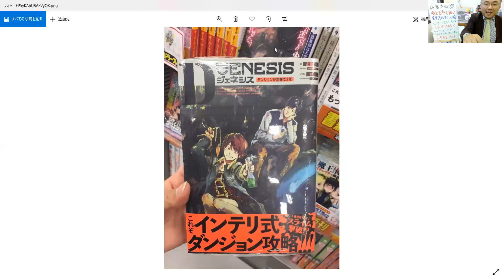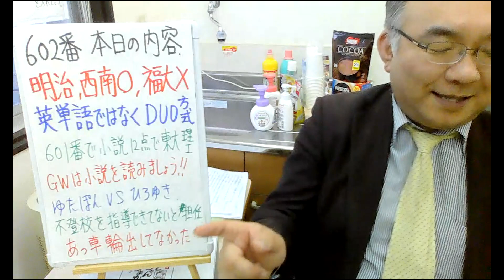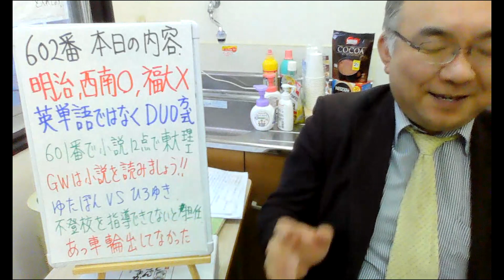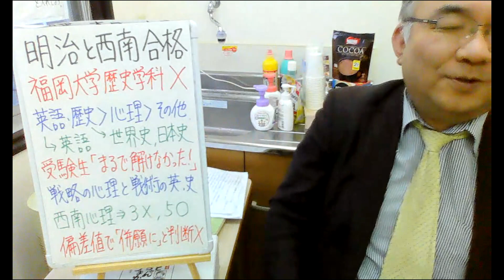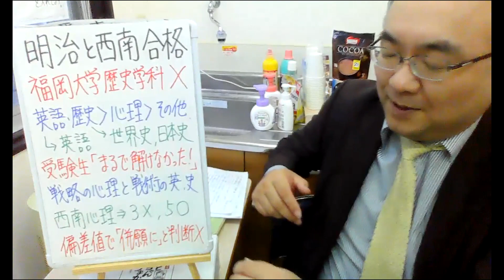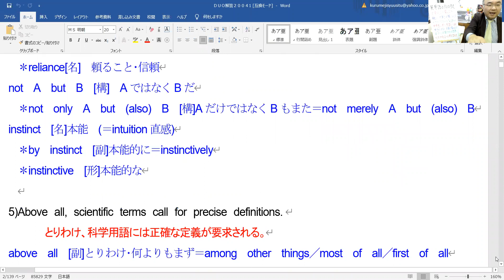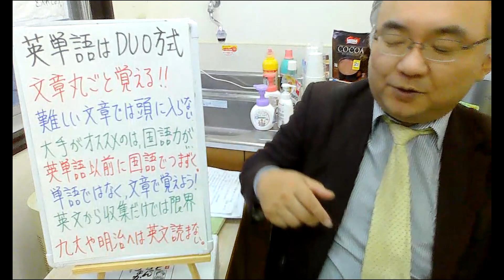602.【私立文系合格ルート】明治大学合格で福岡大学不合格のワケは？文系で気をつけなければいけないのは英語学科と歴史学科と心理学科！英単語暗記法Japanese university entrance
２３歳で、私立女子高校の数学教師に正式採用される
２５歳で、九州で一番最初にできた東進の校舎長へ、受験業界へ転職（毎年５００名を集める）
３３歳で、東進から個別指導塾へ転身。年収１０００万円近くも？
４３歳で、久留米自習室を創業。代表として８年目となる。